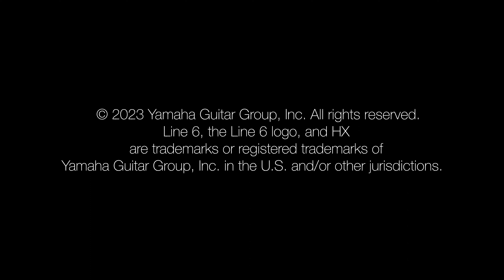Line 6 | HX One | パフォーマンス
この動画は、ポール・ハインドマーシュ が 2 台の「US Double Vib」アンプ・モデルをフロントエンドに29 種類のエフェクトを使用してレコーディングを行い、HX On​​e の幅広いトーンとFlux機能を紹介しています。

HX™ Oneはどんなペダルボードにも組み込めるコンパクトな筐体のステレオ・エフェクト・ペダルです。直感的なコントロール、HXファミリー・プロセッサーから受け継いだ260種類以上のエフェクトから1種類を選択し、OLEDスクリーンに表示されるパラメータを、対応する3基のノブを使って操作できます。また、独自のFluxコントローラーでパラメータを自動的に変化させることができ、TAP/FLUXスイッチを使ってトリガーできます。さらには、エクスプレッション・ペダルもしくは2つのフットスイッチを接続できるEXPペダル端子、インピーダンス調節可能なインプットを搭載し、トゥルー・バイパスもしくはバッファードDSP・バイパスを選択可能です。HX Oneは同梱の９V電源のほか、一般的なサードパーティーのエフェクト・ペダル用電源が使用できるので、ペダルボードへの組み込みが簡単です。